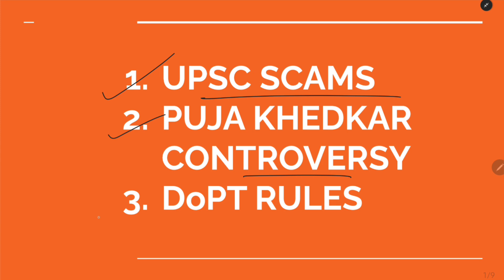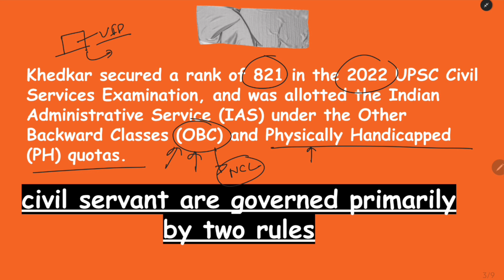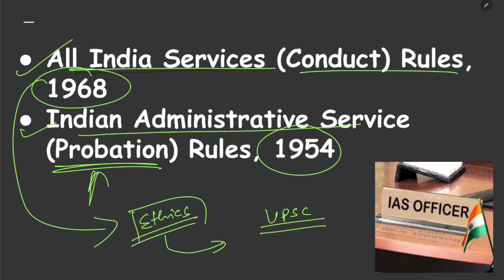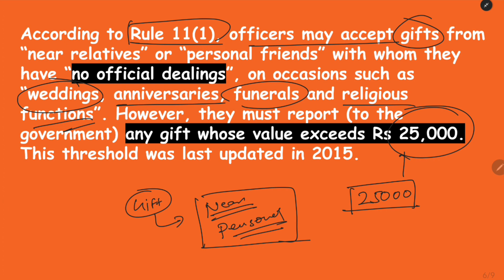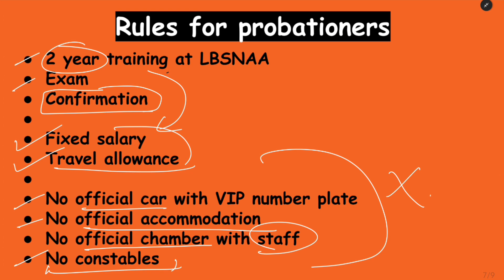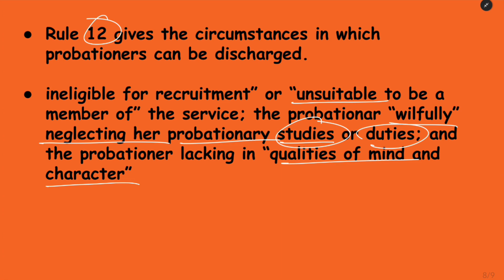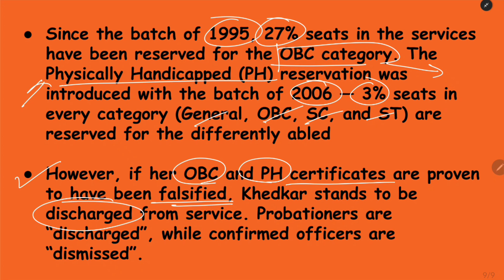UPSC SCAMS | IAS Puja khedkar controversy | DoPT rules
Pooja khedkar ias
pooja khedekar
pooja khedkar
Pooja khedkar ias interview
pooja khedkar ias controversy
civil service integrity
Ias scandal
Pooja khedkar controversy
ias pooja khedkar
pooja khedkar latest news
ias puja khedkar controversy
Pooja khedkar case kya hai
Pooja khedkar case in hindi
ias puja khedkar news latest
pooja khedkar ias news
Puja khedkar case update
dopt rules in hindi